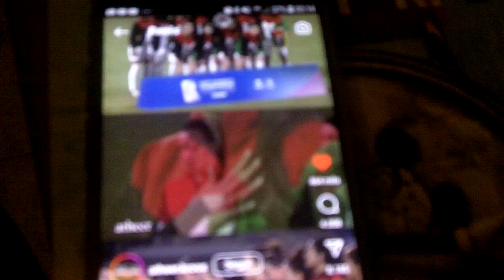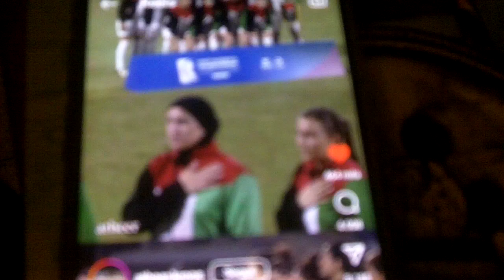Nazionale Palestinese Calcio Femminile, inno nazionale!